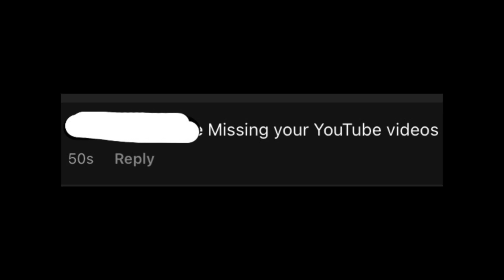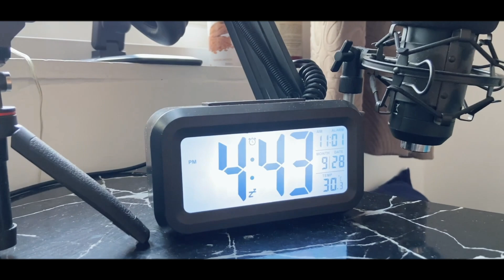MY ROOM TOUR | Room Reveal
I am in no competition with no one. I have no desire to play the game of being better than anyone. I am simply trying to be better than the person I was yesterday. ... so here is a video  hope you all enjoy it.